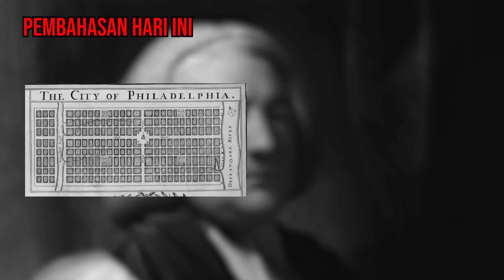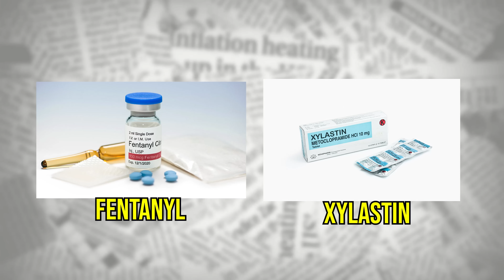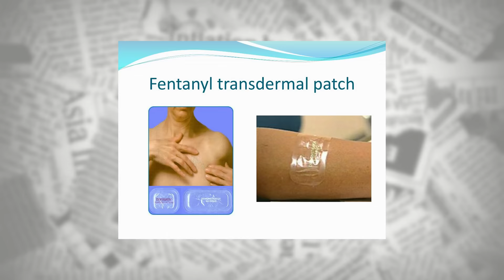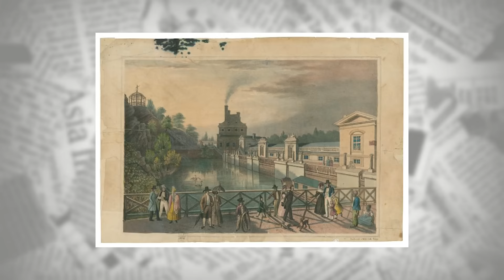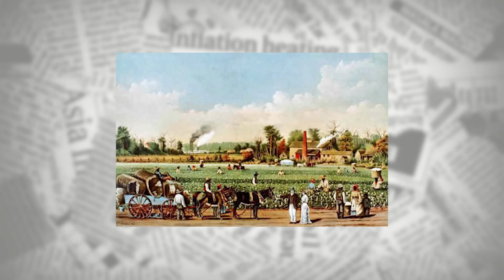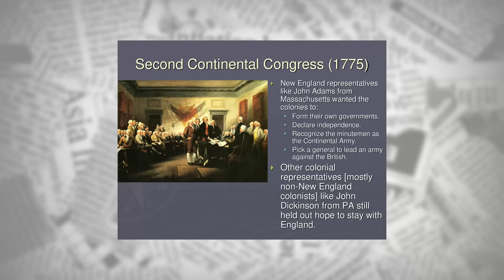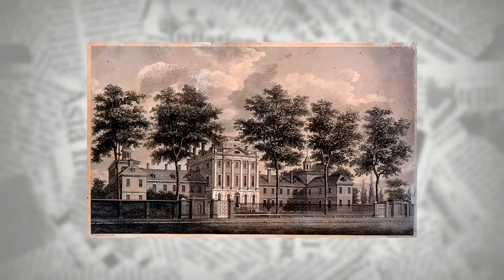KOTA ZOMBIE PHILADELPHIA DI HUNI OLEH ORANG-ORANG MENGERIKAN